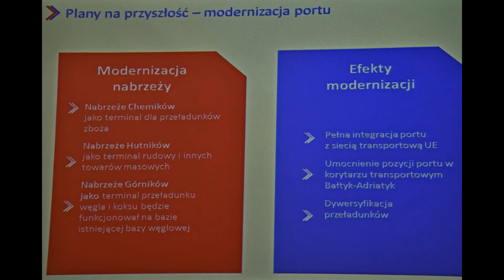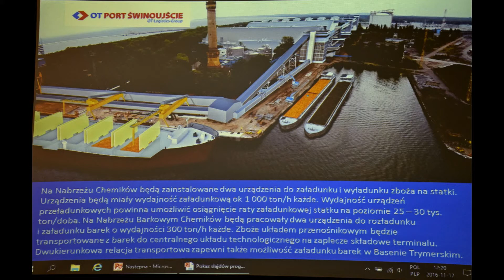OT Port Świnoujście rozpoczyna budowę potężnego, nowoczesnego terminala zbożowego